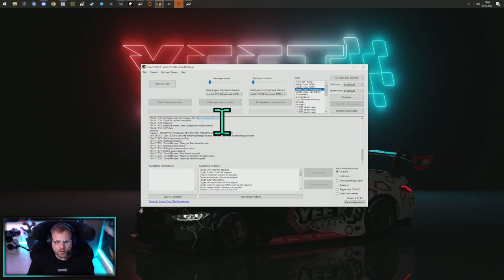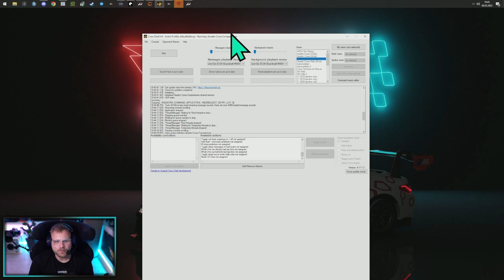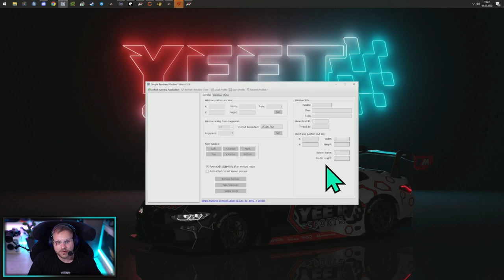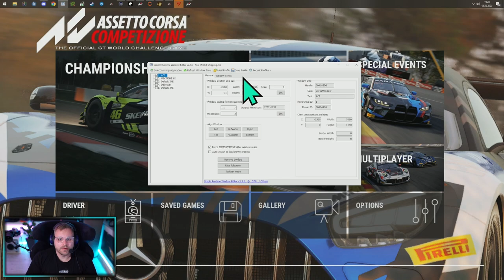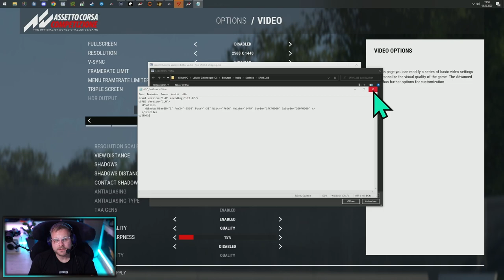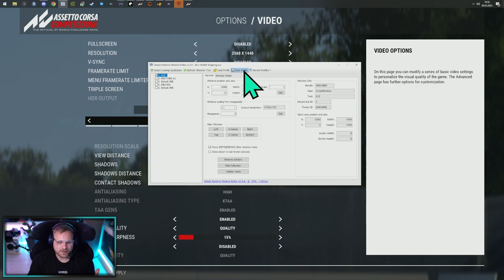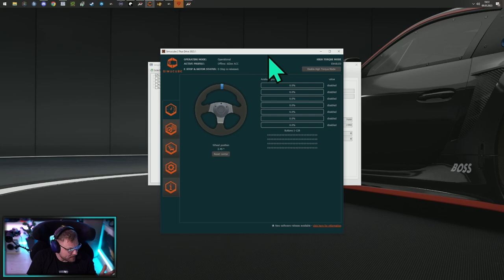Diese Programme starten bei mir mit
hc_diZee, dizee, racing, simracing, asetto corsa sompetition

**=Reflink